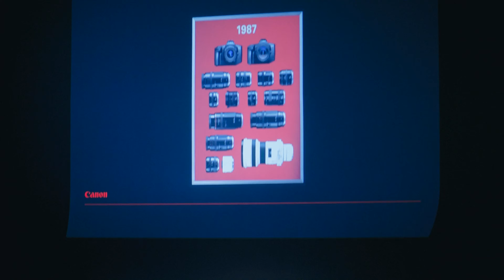Презентация камеры Canon EOS R